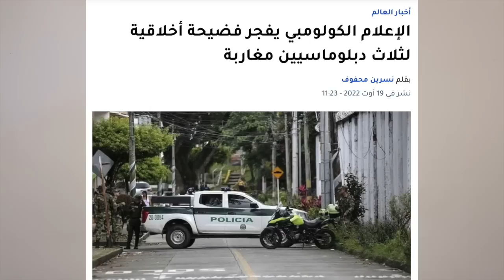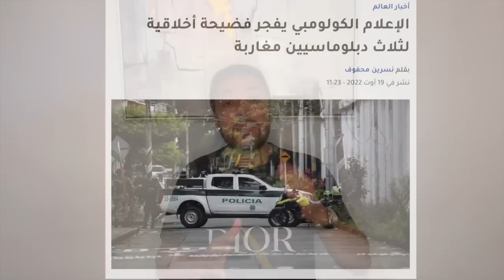زكرياء مومني | دبلوماسية البوليساريو تصصفع دبلوماسية الملك محمد السادس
كتاب زكرياء مومني

TV5MONDE France24 Libération
العصابة  رضوان الرمضاني  بدون لغة خشب
Touhfa show
Abdellatif Hammouchi  عبد اللطيف الحموشي
منير الماجدي الكاتب الخاص للملك محمد السادس Mounir El Majidi
Gérard Fauré
Human right watch ‏هيومن رايتس ووتش
 جواز التلقيح بالمغرب
وثائق باندورا  Pandora Papers
الأمير هشام العلوي  le prince Hicham Alaoui
عبيد مولاهم هشام المندسين وسط الاحرار و الحرائر
أم بألف رجل محمد السادس و القذافي
Le président de la république française Emmanuel Macron Mediapart Edwy Plenel Le Canard Enchaîné Pegasus بيغاسوس الرئيس الفرنسي إيمانويل ماكرون ميديابارت
دنيا الفيلالي و زوجها عدنان فيلالي
محمد بن سلمان و جمال خاشقجي
فضيحة عزيز أخنوش في السعودية الأمير محمد بن سلمان
الخارجية الأمريكية  U.S Department of state
علال القادوس و الأمير رشيد
مصطفى السملالي الملقب بعلال القادوس
الصحفيين عمر الراضي و سليمان الريسوني
نورالدين العواج
النموذج التنموي الجديد
هجرة جماعية من الفنيدق إلى سبتة و مليلية
 اختفاء الأميرة سلمى الأمم المتحدة
 Président américain Joe Biden la maison blanche  الرئيس الأمريكي جو بايدن البيت الأبيض
زعيم البوليساريو ابراهيم غالي يغادر اسبانيا
الأستاذة المتعاقدين نزهة مجدي | القفة الرمضانية || الصحفيين عمر الراضي و سليمان الريسوني
الملك محمد السادس  -  عبد اللطيف الحموشي - لا التعذيب بالمغرب - منير الماجدي - الأميرة سلمى - المغرب رضوان الرمضاني - بدون لغة خشب - برنامج العصابة
Zakaria Moumni
La princesse Salma Abdellatif Hammouchi - Mounir El Majidi
le roi Mohammed VI - Maroc - stop torture au Maroc
الملك محمد السادس  -  عبد اللطيف الحموشي - منير الماجدي - الأميرة سلمى -  رضوان الرمضاني - بدون لغة خشب - برنامج العصابة الصحفية | بوشرى زوجة حميد المهداوي
Zakaria Moumni